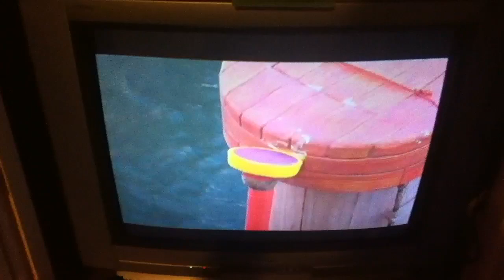Splatalot: Scott says its impossible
Kane tells the name of each part of 'cross the moat' and Scott says it impossible. Scott also says something about being cut in half